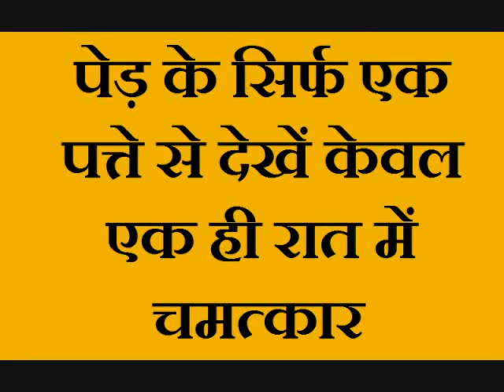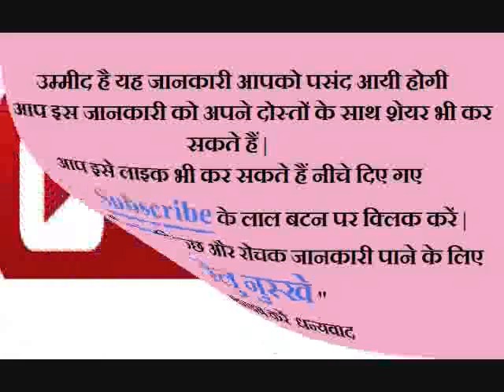इस पेड़ के सिर्फ एक पत्ते को चुपचाप रखें अलमारी में फिर देखें एक ही रात में चमत्कार / घरेलु नुस्खे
Hello Friends Welcome To My Youtube Channel Gharelu Nuskhe दोस्तों आज मैं अपनी इस विडियो (Video) में आपको बताऊंगा की आप कैसे इस पेड़ के सिर्फ एक पत्ते को चुपचाप रखें अलमारी में फिर देखें एक ही रात में चमत्कार और आप अपनी समस्या को भी हल कर सकते हैं इसके लिए Watch My Video
pipal ke patte ke chamatkaar || pipal ke patte ke totke || patte se problem solve karen || pipal ke patte se dhanwaan bane || rich kaise bane || rich man kaise bane || rich man banne ke totke || patte se rich bane || patte ko tijori main rakh kar dhanwaan bane || manokamna poori karne ke totke || patte se manokamna poori karen || peepal ki pooja || pipal ke patte ke achook totke